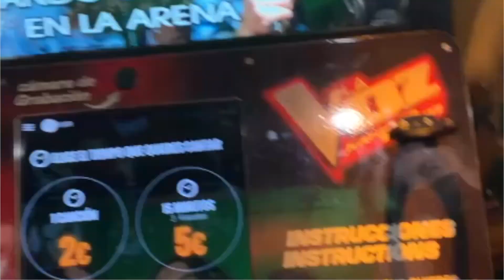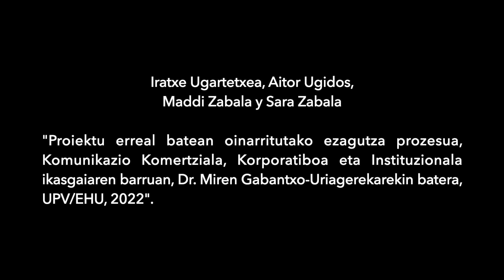2022_HFF_Film laburra "VUELTAS" UPV/EHU. Gizarte eta Komunikazio Zientzien Fakultatea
UPV/EHU
Facultad de Ciencias Sociales y de la Comunicación
Gizarte eta Komunikazio Zientzien Fakultatea
Film laburra / Cortometraje
Vueltas
Egileak: Iratxe Ugartetxea, Aitor Ugidos, Sara Zabala de Asumendi, Maddi Chuanju Zabala